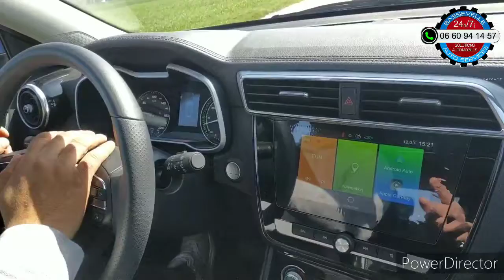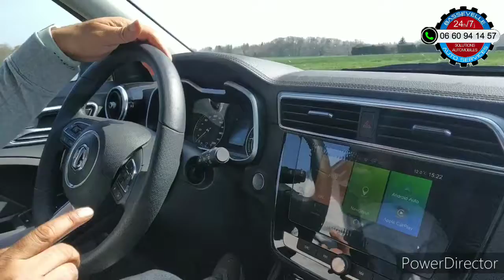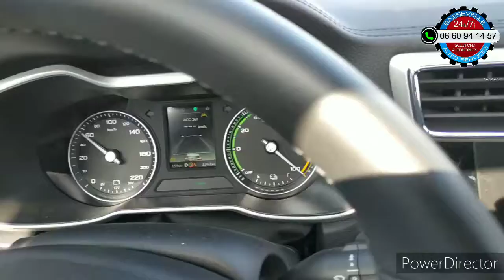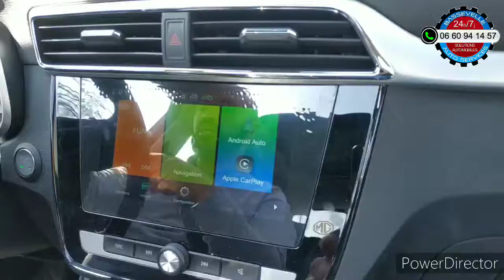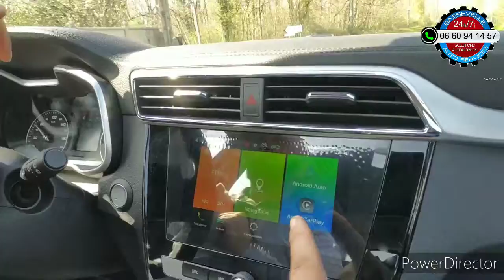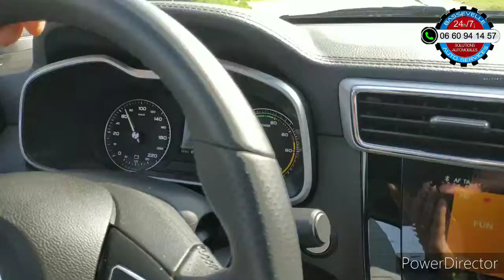Un anti électrique qui change d'avis, du coup il passera le cap sans crainte...